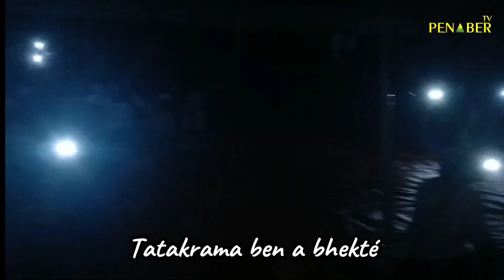PENABER MUSIC - LEBUR NYANTRE - ORIGINAL SONG - SYAIR K. TAPA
syair K. Tapa Lebur Nyantre original song